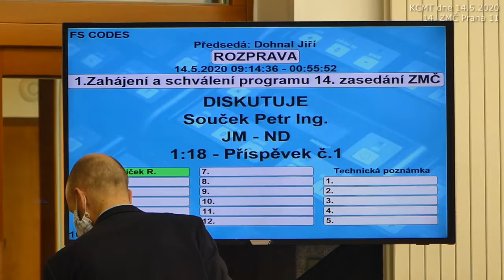10.Ing. Souček (JMND) navrhuje bod Bezdůvodné kácení 6 morušovníků při dostavbě ZŠ Chodov